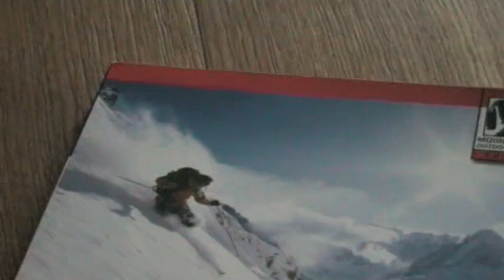Telemark CRISPI team Rider Francesca Tomaselli 2009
Telemark & FreeRide in SpringSnow